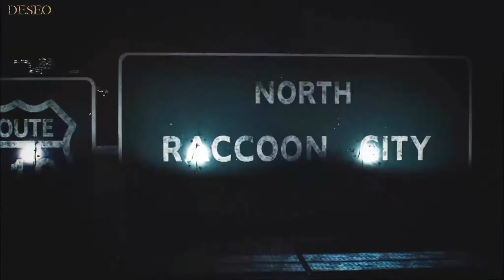Zagrajmy w Resident Evil 2 Remake (2019) Claire A Hardcore - Oko w oko z Birkin'em odc. 3 (+18)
Zapraszam Was do obejrzenia Gameplay'a z gry Resident Evil 2 Remake z 2019 r. Jest to odnowiona wersja gry z Sony Playstation z 1998 roku.
🎥 Intro - Deseo88
🎶 Muzyka [intro] - Korn - Falling Away From Me (Demonic Rmix by TheTrickySmoker)